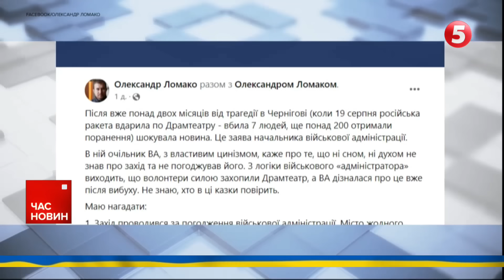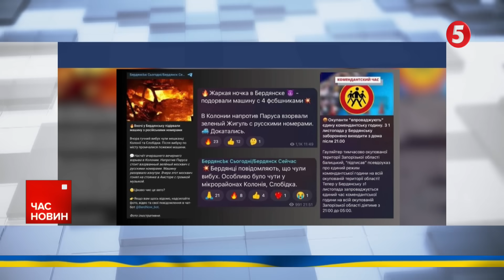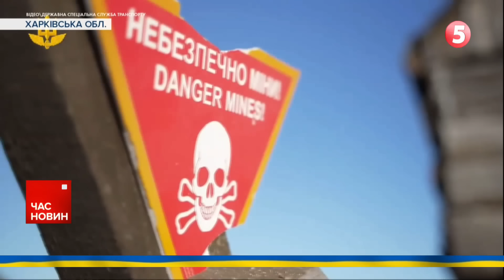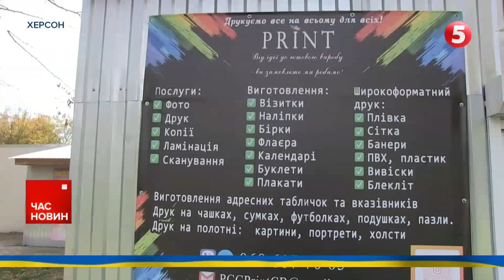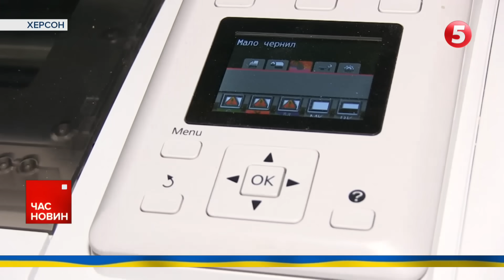⚡КОЛОМОЙСЬКИЙ віддав 1+1! 😱💥АВДІЇВКА - справжне ПЕКЛО! Час новин 15:00 26.10.2023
Коломойський попрощався з каналом 1+1, тимчасово. Передав корпоративні права трудовому колективу, але без права продажу. Тернопільський воєнком отримав нову підозру від ДБР за незаконне збагачення, а кум Медведчука з "авторитетів"  бодяжив бензин і продавав без документів. Поки одні заробляють - інші під щоденними обстрілами в Авдіївці. Там зараз пекло!  Війна нікуди не поділась.

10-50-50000 - будь-яка сума має значення.

Разом переможемо!
Слава Україні!

00:00 Ігор Коломойський відмовився від управління корпоративними правами медіахолдингу 1+1 media.
1:05 СБУ і БЕБ викрили схему незаконного виробництва і продажу пального, до якої причетний кум Медведчука
2:17 Про ще одну підозру повідомили обласному військкому Рівненщини.
3:27 Обшуки у виконувача обов'язків мера Чернігова Олександра Ломака
5:13 Ворожі обстріли
6:50 Мобільні добровольчі групи ППО
13:15 Росіяни готуються завдавати ударів по Україні крилатими ракетами
15:38 Авдіївка пекло
19:37 ГЕНШТАБ
21:39 Полетіли  на F-16
22:15 Сапери розміновують Хпрківщину
28:23 СБУ затримало колоборанток
30:20 Життя після деокупації на Херсонщині